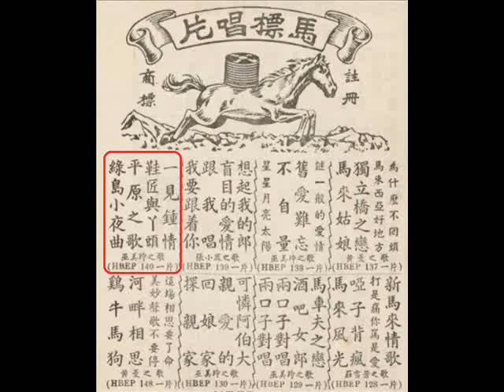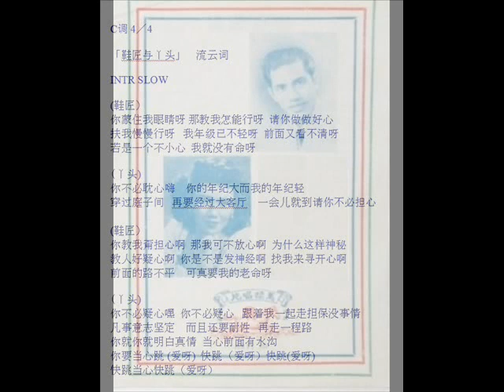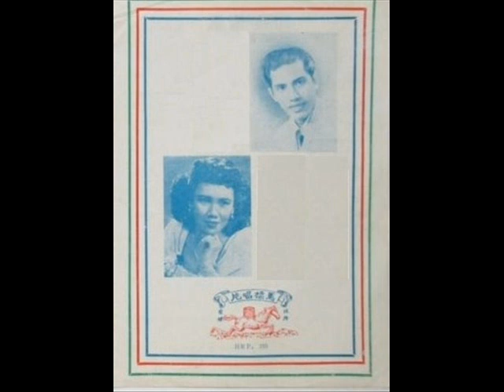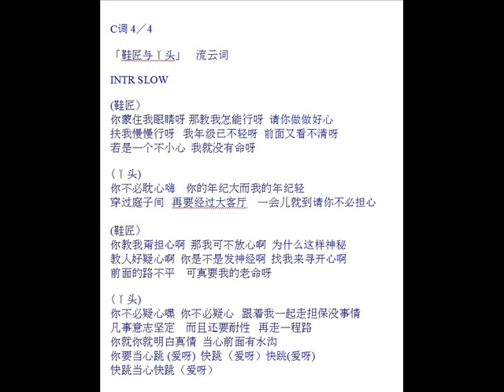1963年 上官流云、巫美玲 - 「鞋匠与丫头」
上官流云、巫美玲 的 「鞋匠与丫头」收录在1964年 ‎马标唱片
 (Horse Brand) 的 HBLX 139 (LP)  ‎出版的【张小凤之歌 (我要跟着你)】专辑 /  1964年 ‎马标唱片  (Horse Brand) 的 HBEP140(EP)  出版的【巫美玲之歌】专辑。

 上官流云( 英文：Seong Koon Low Won / Shang Kuan Liu Yun ) 新加坡资深艺人，原名上官志远。 10岁时从马来西亚的雪兰莪移居新加坡。他多才多艺，拍过电影，为多部电影做配乐，由他创作的歌曲，包括作曲或作词，数量近300首。他的作品包括脍炙人口的「午夜香吻」、「新马来情歌」和广东歌曲「行快点啦」等。上官流云堪称「鬼才」，常在华语歌词中穿插马来词汇，当时的华人听得十分亲切。著名歌手叶佩芬和黄莺莺都主唱过他的创作。除创作歌曲之外，他也演译本身创作的歌曲。值得一提的是，他虽然是广东人，却也创作和主唱其他方言歌曲，华语、英语、粤语、闽南语、客家的作品都有。上官流云还是个摄影家，摄影作品不乏大牌明星的艺术照片哩另外。他也曾经参与香港厦语电影「我爱少年家」的演出，以及担任本地早期的一部电影的编导。上官流云1998年获颁新加坡词曲版权协会的「最高荣誉奖」。

巫美玲 ( 英文：Wu Meiling ) 是1950年代新马著名歌手，有「北马歌后」的称号。巫美玲是新加坡人。 2首巫美玲最有名的原唱曲是「午夜香吻」和「多少柔情多少泪」，不论在台湾时期还是在星马70、80年代歌坛，都经常被人所翻唱。巫美玲50年代出道，60年代中期就隐退了，她在歌坛的时间很短，却也放出了很大的光彩。 50年代，巫美玲唱了许多改编自西洋译曲的华语歌，像「多少柔情多少泪」就是最著名的一首，另外还有「爸爸爱妈妈」，「别在星期天」，还有很有南洋味的「印度情歌」。

「鞋匠与丫头」源自一首马来歌「Ah Pek dan Marjina,」。

词作者上官流云(Seong Koon Low Won) 是张小凤的姐夫。